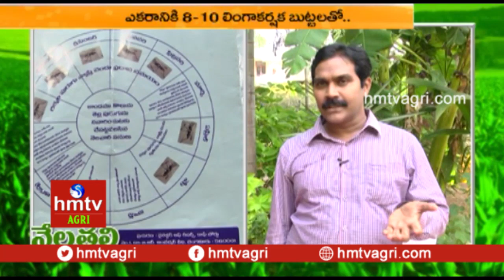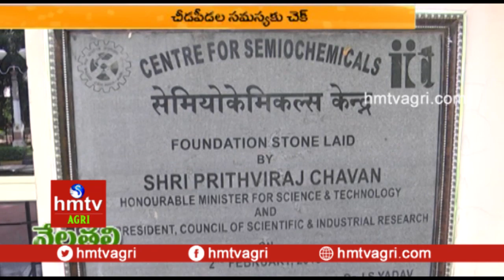లింగాకర్షక బుట్టలు | కత్తెర, గులాబీ రంగు పురుగులపై బ్రహ్మాస్త్రం | hmtv Agri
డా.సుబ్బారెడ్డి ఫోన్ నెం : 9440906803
కత్తెర, గులాబీ రంగు పురుగులపై బ్రహ్మాస్త్రం
భారతీయ రసాయనిక సాంకేతిక సంస్థ రూపొందించిన..
లింగాకర్షక ఎరలతో అద్భుత ఫలితాలు
ఎకరానికి 8-10 లింగాకర్షక బుట్టలతో..
చీడపీడల సమస్యకు చెక్‌
50 శాతం తగ్గిన రసాయనిక పురుగుమందుల వాడకం
20 రకాల జగమొండి పురుగులకు చెక్
వరుసగా మూడేళ్లు వాడితే పురుగుతల పీడ విరగడ